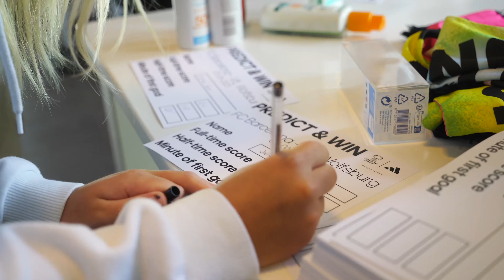13. Adidas X UEFA Champions League Final 2023 D:BLOCK